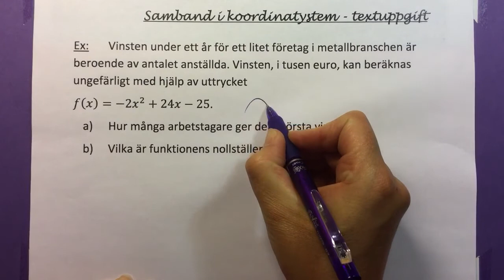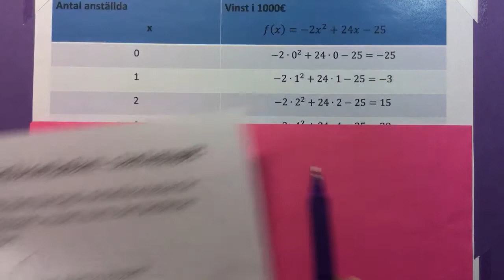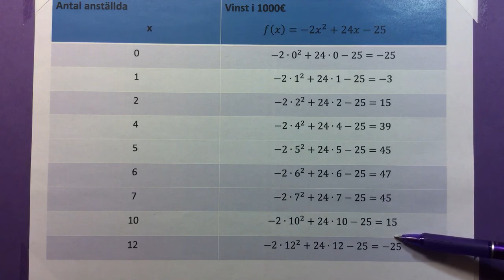Ma9 1.2.3 Textuppgift (koordinatsystem)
Textuppgift om en funktions samband i koordinatsystem. Krävande uppgift.